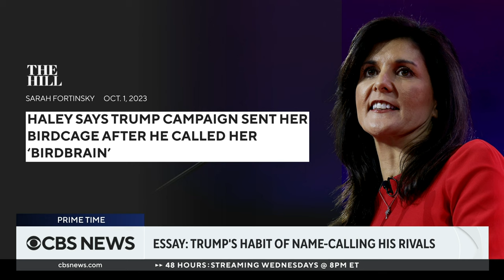John Dickerson on Trump's history of name-calling his rivals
Donald Trump has a familiar move when it comes to women who do things he doesn't like, according to CBS News chief political analyst John Dickerson. He explains.